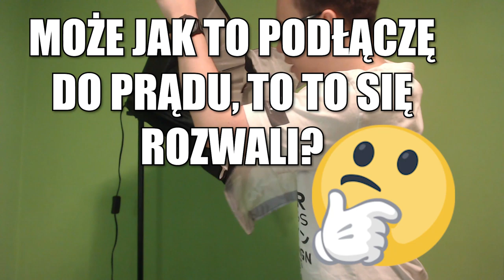NAJGORSZY OPENING SOFTBOXA XD | SOFTBOX UNBOXING | Oskar Kędzierski